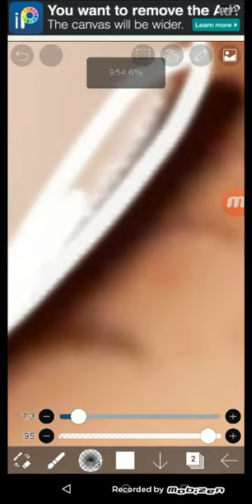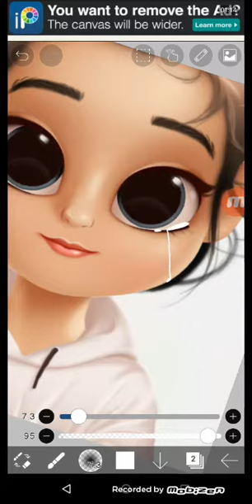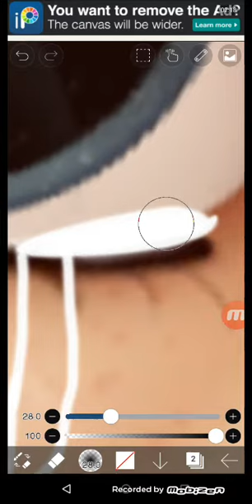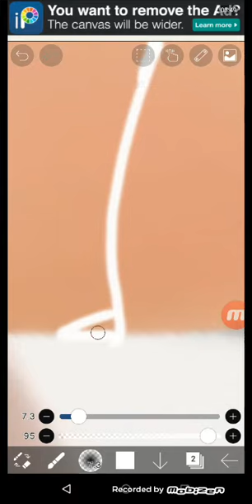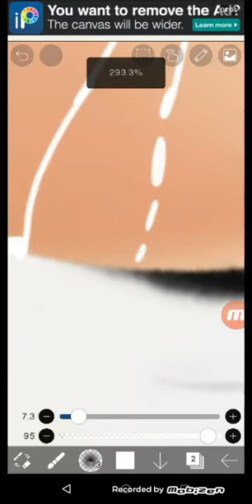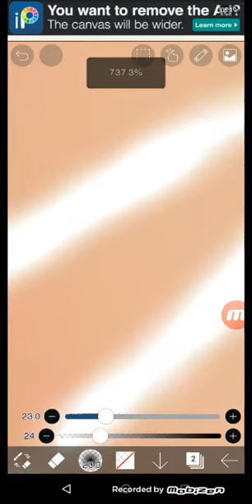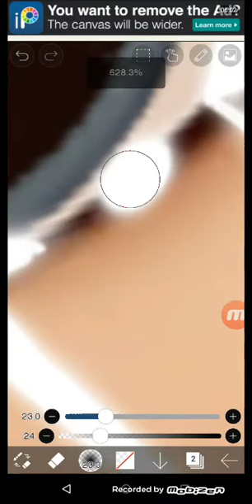How to draw glowing tears in ibis paint x??||tutorial??😅😅